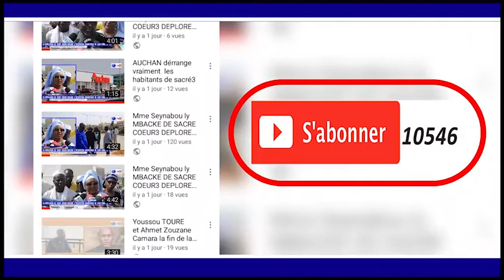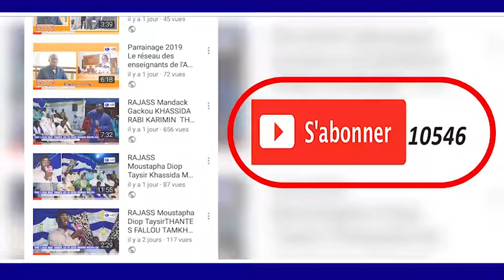Magal Mbacke Cadior 1440.H/2019 Ziar Kuer S.Khadim Mbacke S.Basirou Abdou Khadir